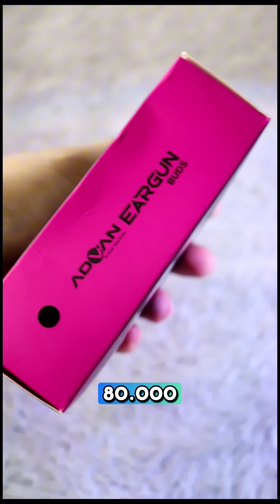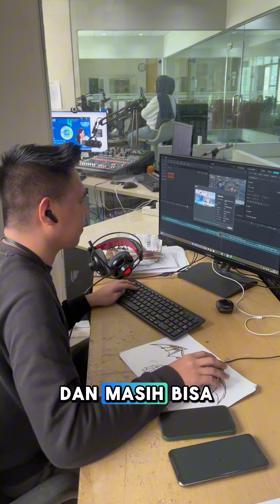Review TWS Advan Eargun Buds - 80 Ribu dapat apa?